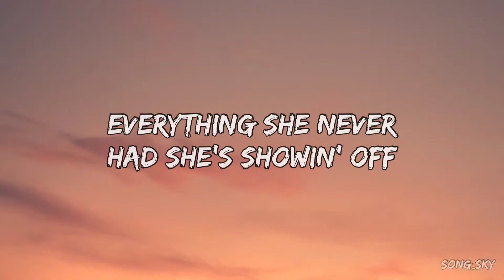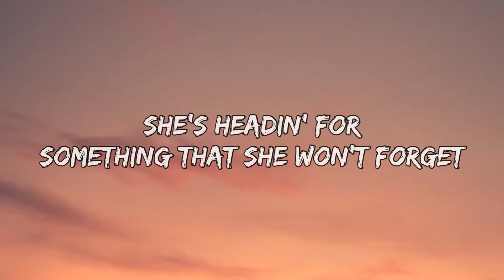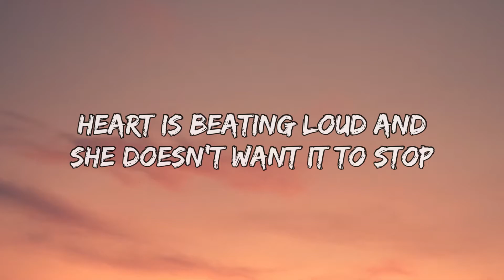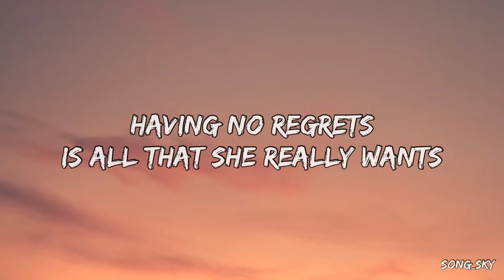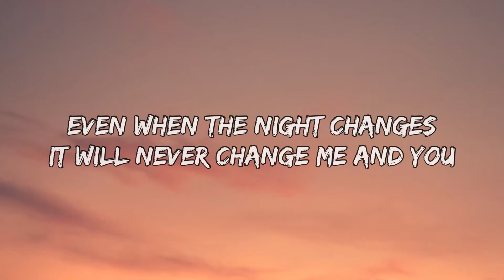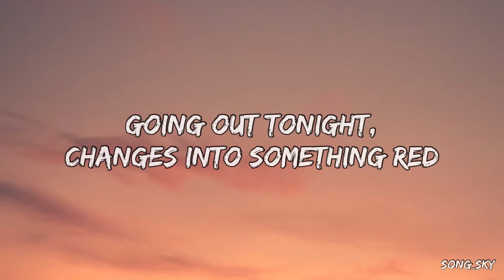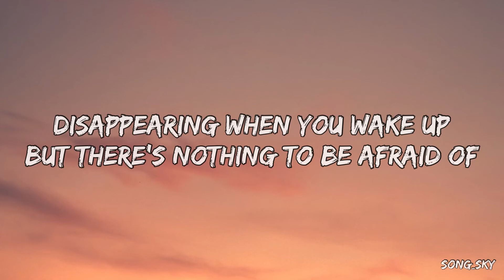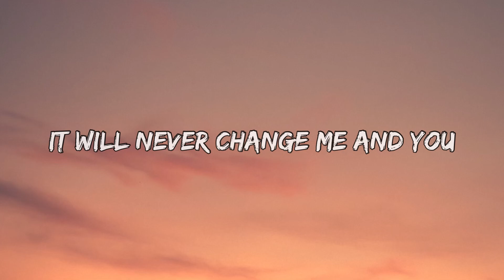One Direction - Night Changes (Lyrics)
🍃 Full Lyrics :-